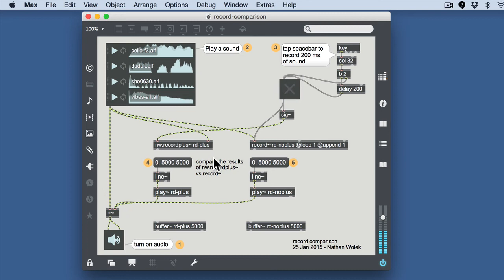LowkeyNW: record comparison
Paying attention to zero-crossings while recording sound in Max can make a big difference in the audible results. This patcher comes with the LowkeyNW Max Package, a collection of externals and patchers for Cycling74's Max is available with source on GitHub.